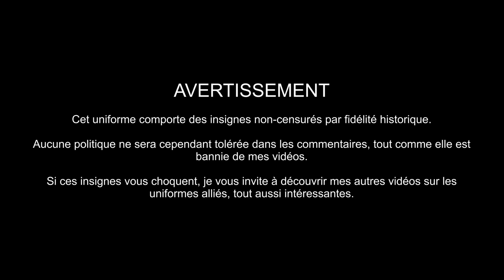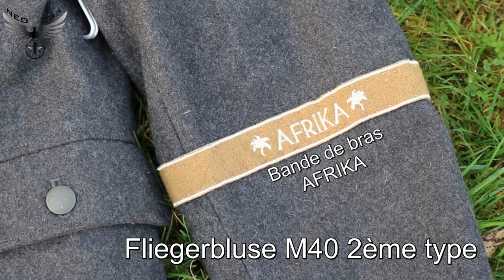🧥 Fallschirmjäger FJR6 Carentan - Présentation d'uniforme WW2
Découvrez l'uniforme porté par le Fallschirmjäger Regiment 6 durant la bataille de Carentan.

Liste des équipements présentés:
00:00 : INTRODUCTION
02:25 : HISTORY
04:15 : UNIFORM
04:41 : Jump pants M38
05:29 : Jump Boots 2nd pattern
06:04 : Heer grey shirt
06:41 : Fliegerbluse M40 2nd type
07:50 : Civilian scarf
08:07 : Jump smock type 3, camouflage splinter type B
09:12 : Luftwaffe side cap
09:34 : M43 Cap Luftwaffe
09:58 : M38 FJ Helmet
10:58 : EQUIPMENT
11:04 : Webbing
11:32 : Luftwaffe EM+NCO Belt Buckle
11:33 : Leather EM+NCO belt
11:35 : P38 Holster
11:48 : Walther P38
12:05 : Bread Bag
12:06 : Canteen with bakelit cup
12:14 : MP40 Pouches
12:25 : Fallschirmjäger light Y-straps
12:34 : Binoculars
12:54 : M24 Stielhandgrenade
13:27 : MP40
15:02 : Rest outfit
15:22 : SUMMARY